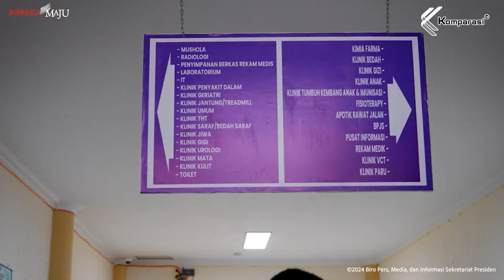Jokowi Janji Bantu Pengadaan Alkes di RSUD Toto Bone Bolango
KOMPARASI.ID – Presiden Republik Indonesia, Joko Widodo, telah menyatakan kesiapannya untuk mendukung pengadaan alat kesehatan, termasuk Cath Lab atau angiografi dan mammografi, di Rumah Sakit Umum Daerah (RSUD) Toto Kabila.

Pernyataan tersebut diungkapkan Presiden Jokowi saat kunjungan kerja di RSUD Toto Kabila, Kabupaten Bone Bolango, Provinsi Gorontalo, pada Senin (22/4/2024).